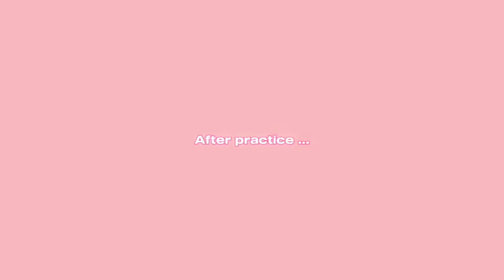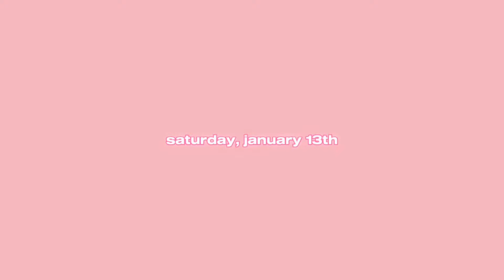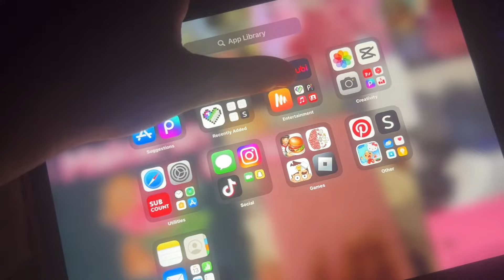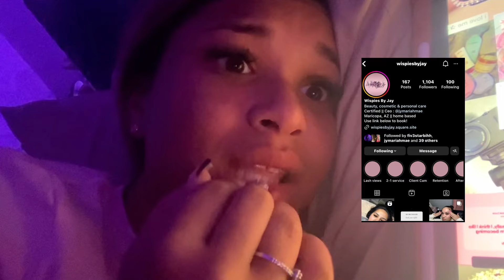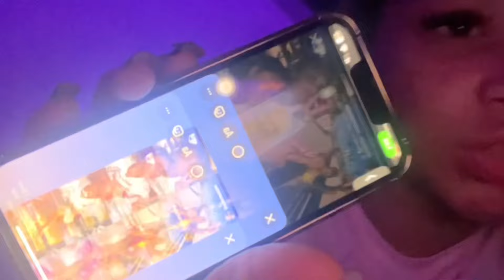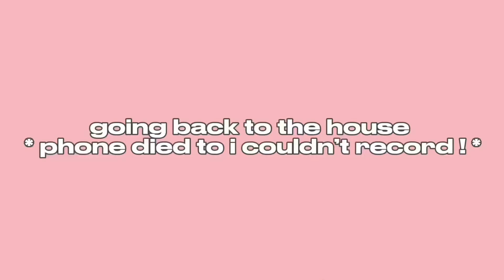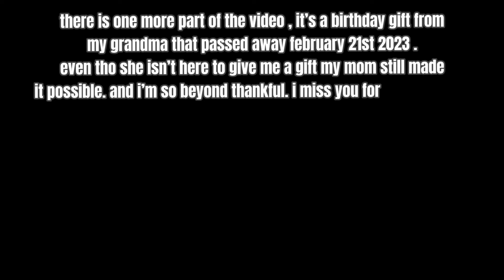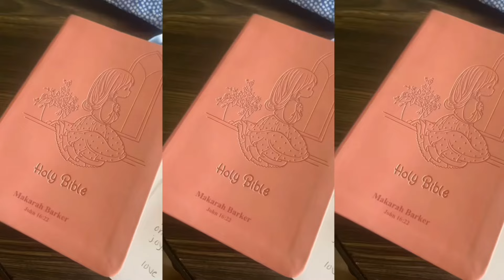PREP W ME / BIRTHDAY VLOG 🍾🥳🥳. || maintenance , Dinner , Fire , friends || Makarah Barker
𝖧𝖾𝗒 𝗆𝗒𝗅𝗈𝗏𝖾𝗌 ♡ , 𝗂 𝗁𝗈𝗉𝖾 𝖾𝗏𝖾𝗋𝗒𝗈𝗇𝖾 𝖾𝗇𝗃𝗈𝗒𝖾𝖽 ! 𝗂 𝗃𝗎𝗌𝗍 𝗐𝖺𝗇𝗇𝖺 𝗌𝖺𝗒 𝗍𝗁𝖺𝗇𝗄 𝗒𝗈𝗎 𝖿𝗈𝗋 885 𝗌𝗎𝖻𝗌𝖼𝗋𝗂𝖻𝖾𝗋𝗌 𝗂’𝗆 𝖻𝖾𝗒𝗈𝗇𝖽 𝖻𝗅𝖾𝗌𝗌𝖾𝖽 𝗍𝗈 𝖻𝖾 𝗀𝗋𝗈𝗐𝗂𝗇𝗀 𝖾𝗏𝖾𝗇 𝗂𝖿 𝗂𝗍 𝗍𝖺𝗄𝖾𝗌 𝗍𝗂𝗆𝖾 🫶🏽. & 𝗂 𝖺𝗅𝗌𝗈 𝗐𝖺𝗇𝗇𝖺 𝗍𝗁𝖺𝗇𝗄 𝖾𝗏𝖾𝗋𝗒𝗈𝗇𝖾 𝖿𝗈𝗋 𝖺𝗅𝗅 𝗍𝗁𝖾 𝗌𝗎𝗉𝗉𝗈𝗋𝗍 𝗂’𝗏𝖾 𝖻𝖾𝖾𝗇 𝗀𝖾𝗍𝗍𝗂𝗇𝗀 𝖺𝗌 𝗐𝖾𝗅𝗅 , 𝗂 𝗅𝗈𝗏𝖾 𝗒𝗈𝗎 𝖺𝗅𝗅 ♡

when are yall birthdays ?♡

⭒ 𝗦𝘂𝗯 𝗖𝗼𝘂𝗻𝘁 ⭒
    𝗖𝘂𝗿𝗿𝗲𝗻𝘁𝗹𝘆 : 885
    𝗚𝗼𝗮𝗹  : 1,000